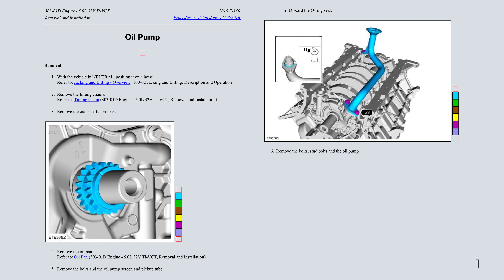Ford F-150 13th Gen - Oil Pump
Oil Pump (~$40)